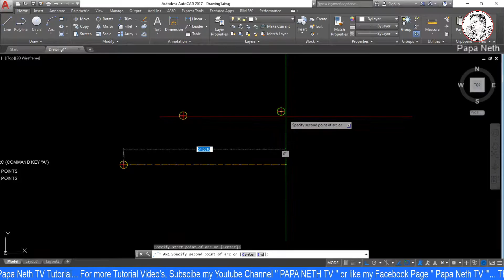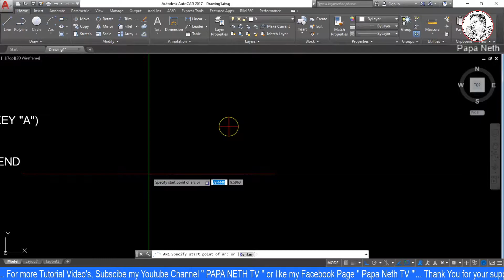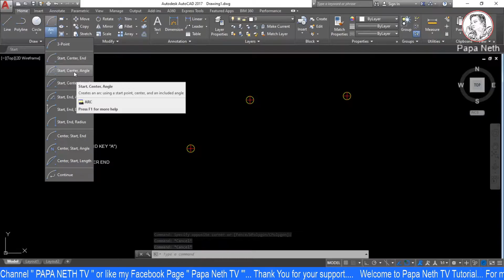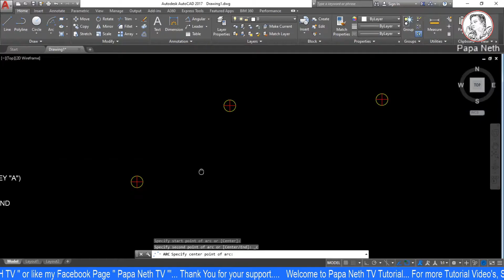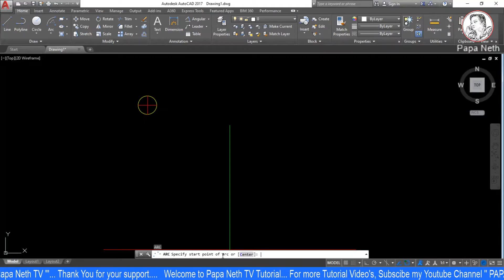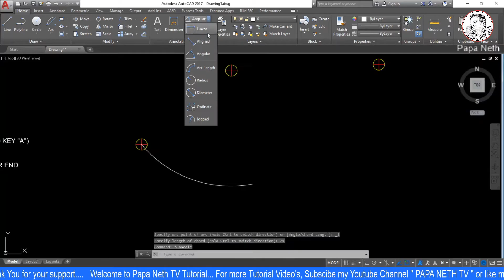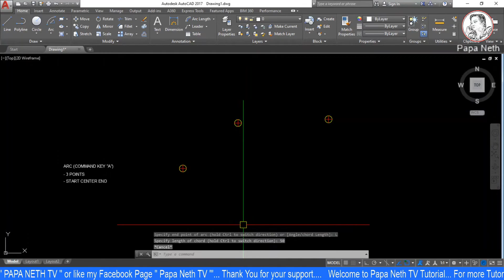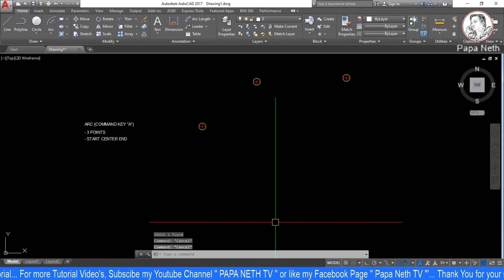Arc Part 2 | Tagalog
In this video i will show you how to use the drawing tool Arc.

Thank you for continuous support.